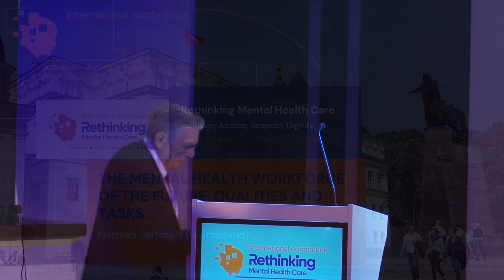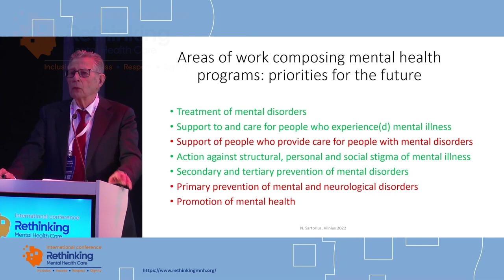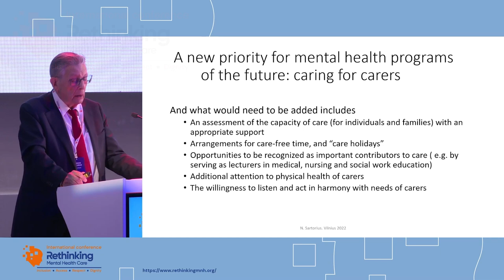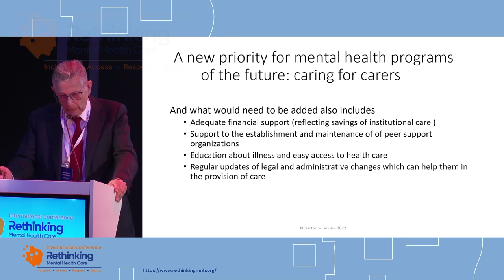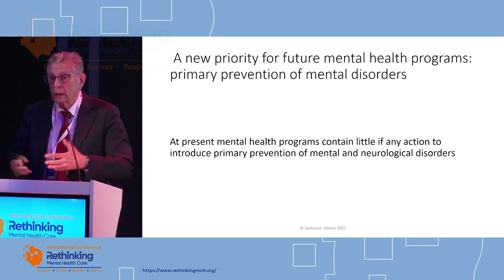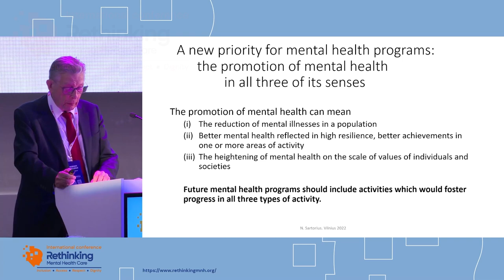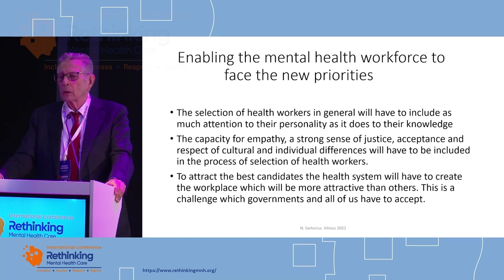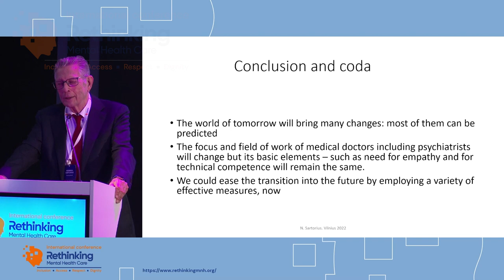Norman Sartorius EN